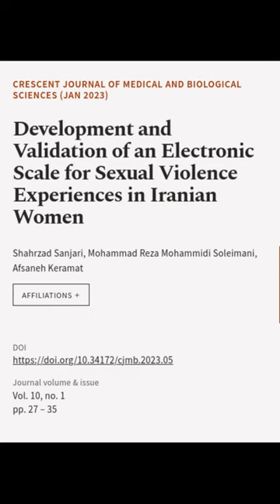Development and Validation of an Electronic Scale for Sexual Violence Experiences in ... | RTCL.TV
### Keywords ###

### Article Attribution ###
Title: Development and Validation of an Electronic Scale for Sexual Violence Experiences in Iranian Women
Authors: Shahrzad Sanjari, Mohammad Reza Mohammidi Soleimani ,and Afsaneh Keramat
Publisher: Aras Part Medical International Press
DOI: 10.34172/cjmb.2023.05

### Video Timestamps ###
0:00:00 - Summary
0:00:31 - Title
0:00:37 - End